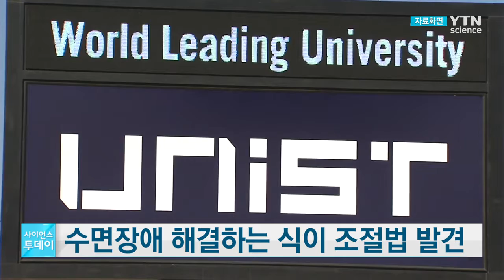수면장애 해결하는 식이 조절법 발견